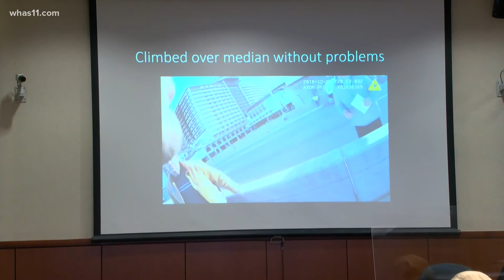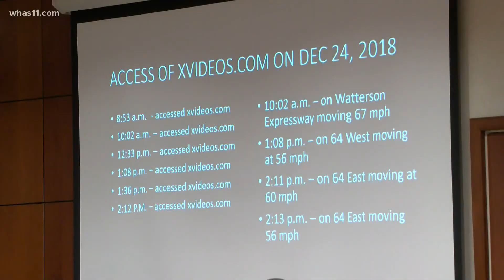Jury deliberating in Roger Burdette trial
It's been five days of reliving the Christmas Eve crash that took an LMPD officer's life. Now, the case of Roger Burdette is in the jury's hands.